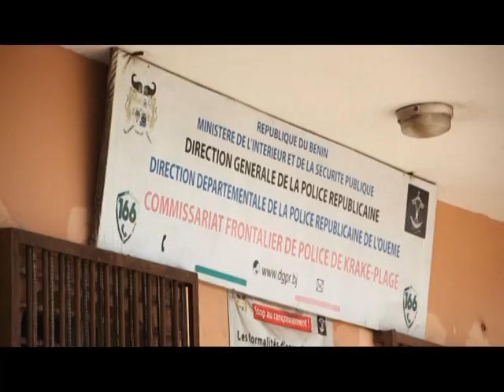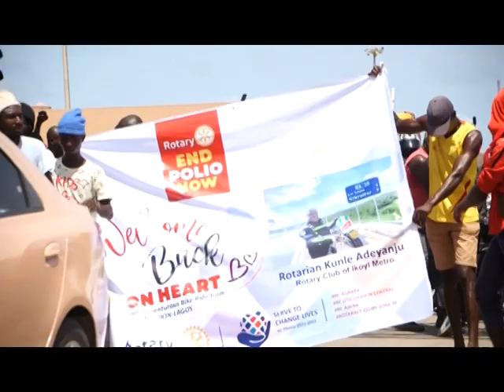Riding from London to Lagos: Is this the world’s toughest bike race?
Stepping off that gas and onto bike pedals is one of the best things you can do to help the environment. Choosing a bike over a car just once a day reduces the average person's carbon emissions from transportation by 67%.

More than half of all daily trips are also less than three miles long — a perfect distance for a climate-friendly bike ride.

In 2021, the Intergovernmental Panel on Climate Change even identified bicycling as a solution to ensure a sustainable world for everyone, both now and in the future. Let’s look at how this one small change in your transportation habits significantly helps protect the environment